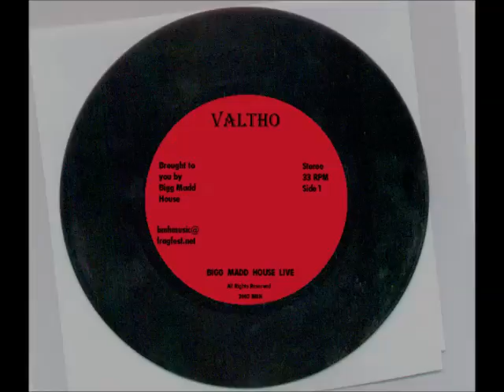Bigg Madd House Live - Soundcheck